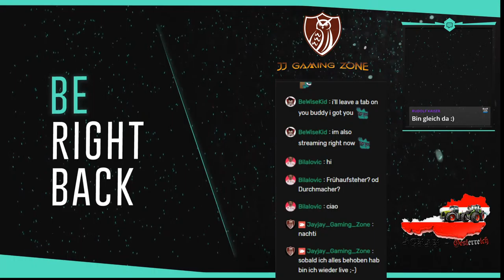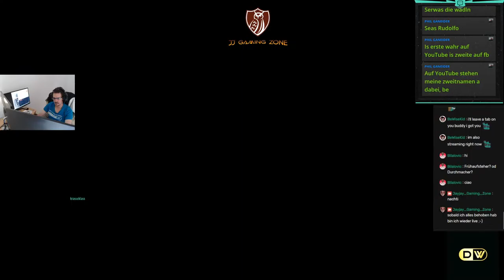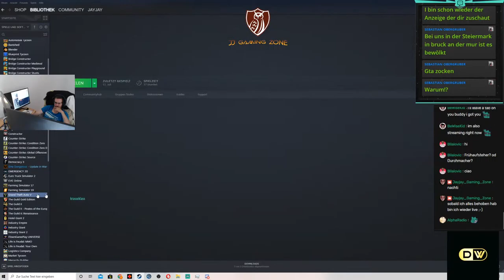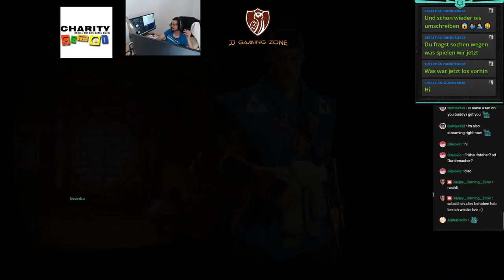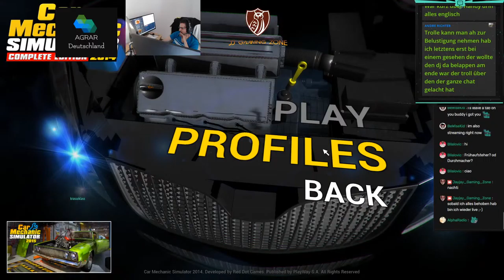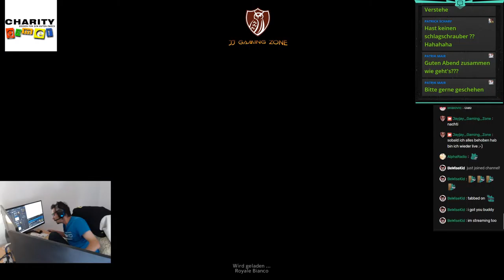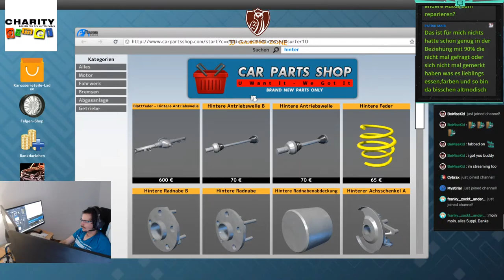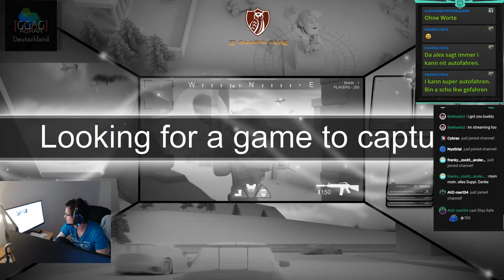(AUT) (Tiroler) Let´s Play Viele games